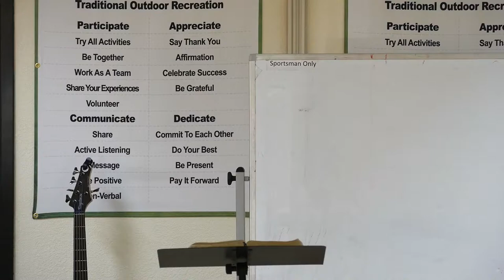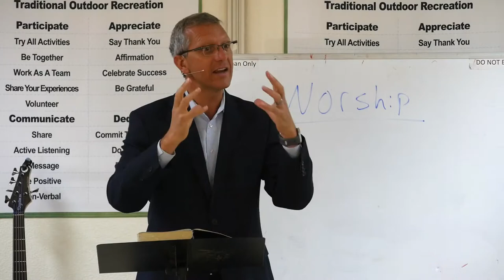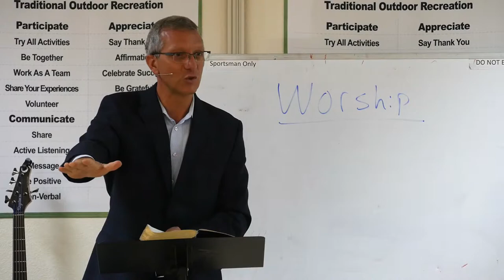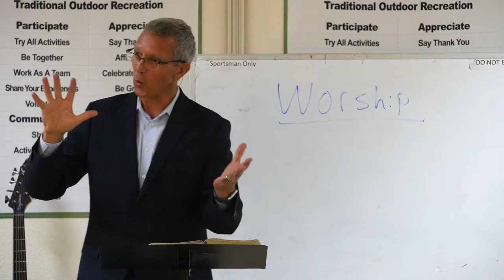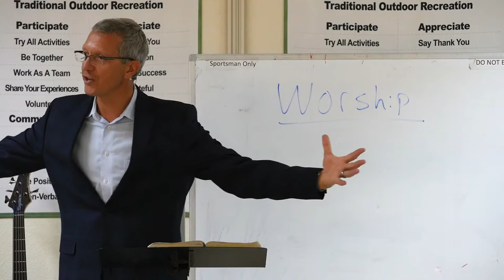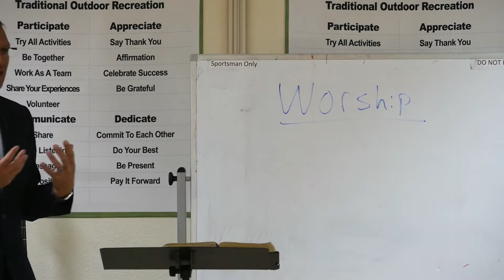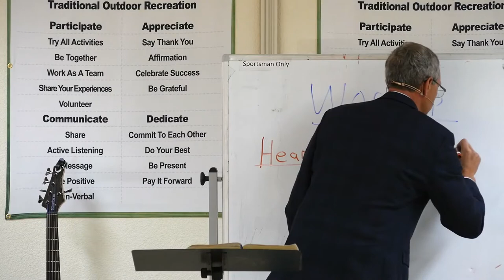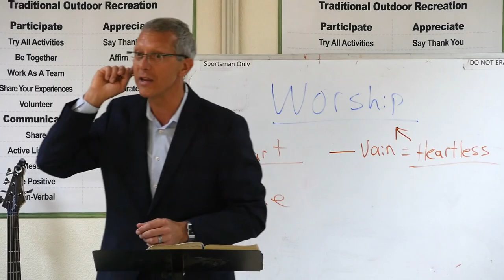Worship - Phil Lapp